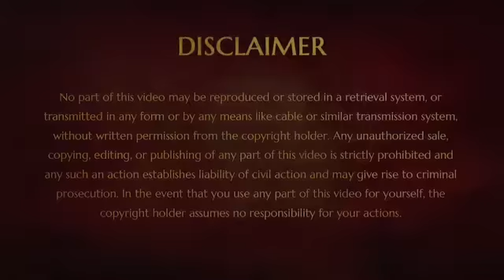Ecosystem of Kailaasa is Critical for Living Enlightenment (Satsang 13 JAN 2019)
Bhagawan shares the sacred secret from Hinduism - Living Enlightenment does not need sacrifice, it needs only Vision clicking with you. But till the Vision clicks you need to have the patience and will persistence for which you need sacrifice. He initiates us into a powerful process to allow this experience to happen in us.

He shares about Paramashivajnana Anuhooti - the experience of Paramashiva. He says - Pleasures (Sukha and Bhoga) bliss, joy, ecstasy, conflict-free inner space etc are rooted in Oneness, whether internally or externally. Also Oneness that exists in you for longer period we call it with higher words like Ananda, Bliss, Bhava, Samadhi. Oneness that your system is not able to retain, sustain we call it dukha, pressure, happiness. Fundamentally they both are different in their expression and their quantity and influence over system but both are rooted in Oneness. So if you nurture Oneness, it is sadhana. When your consciousness nurtures your Oneness it is Shakti. Bhagawan offers shastra pramanas from Hindu history and His own atma pramana to drill home this truth in us.